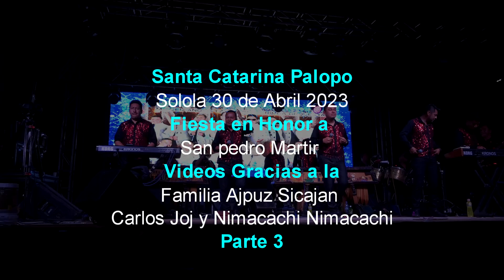SANTA CATARINA PALOPO 30 DE ABRIL 2023 PARTE 3